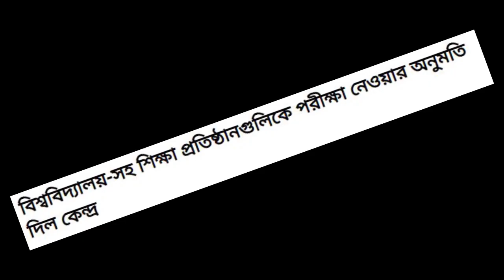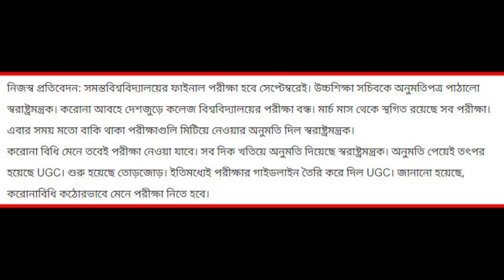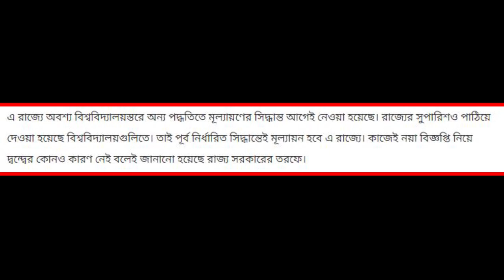West bengal College exam 2020 news update🔥 | ugc new guidelines update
UGC নির্দেশিকা মেনে উচ্চশিক্ষায় নিতেই হবে চূড়ান্ত টার্মের পরীক্ষা, বিশ্ববিদ্যালয়গুলিকে অনুমতি স্বরাষ্ট্রমন্ত্রকের

সমস্তবিশ্ববিদ্যালয়ের ফাইনাল পরীক্ষা হবে সেপ্টেম্বরেই। উচ্চশিক্ষা সচিবকে অনুমতিপত্র পাঠালো স্বরাষ্ট্রমন্ত্রক। করোনা আবহে দেশজুড়ে কলেজ বিশ্ববিদ্যালয়ের পরীক্ষা বন্ধ। মার্চ মাস থেকে স্থগিত রয়েছে সব পরীক্ষা। এবার সময় মতো বাকি থাকা পরীক্ষাগুলি মিটিয়ে নেওয়ার অনুমতি দিল স্বরাষ্ট্রমন্ত্রক।
করোনা বিধি মেনে তবেই পরীক্ষা নেওয়া যাবে। সব দিক খতিয়ে অনুমতি দিয়েছে স্বরাষ্ট্রমন্ত্রক। অনুমতি পেয়েই তত্পর হয়েছে UGC। শুরু হয়েছে তোড়জোড়। ইতিমধ্যেই পরীক্ষার গাইডলাইন তৈরি করে দিল UGC। জানানো হয়েছে, করোনাবিধি কঠোরভাবে মেনে পরীক্ষা নিতে হবে।
বিশ্ববিদ্যালয়গুলো নিজেদের সুবিধে মতো অনলাইন এবং অফলাইনে দু-ভাবেই পরীক্ষা নিতে পারবে। যদিও করোনা আবহে একাধিক রাজ্য পরীক্ষা বাতিল করে দিয়েছে। উল্লেখ্য, কেন্দ্রের পাঠানো চিঠিতে বলা হয়েছে, বিনা পরীক্ষায় পাশ করিয়ে দেওয়া চলবে না। অন্তত চূড়ান্ত বর্ষের ছাত্র-ছাত্রীদের পরীক্ষা নিতেই হবে।
করোনা আবহে পরীক্ষা নিয়ে জল্পনা ছিলই। রাজ্যের তরফে জানানো হয়েছিল এই পরিস্থিতিতে সমস্ত শিক্ষা প্রতিষ্ঠান বন্ধ থাকবে। কলেজ বা স্কুলের কোনও পরীক্ষাই হবে না। যদিও JEE ও NEET-র মতো বড় পরীক্ষাগুলিও পিছিয়ে নতুন তারিখ ঘোষণা করেছিল মানব সম্পদ উন্নয়ন মন্ত্রক। এবার নয়া নির্দেশিকায় সমস্ত জল্পনা উড়িয়ে চূড়ান্ত বর্ষের পরীক্ষা নেওয়ার আয়োজন করতে বলল কেন্দ্র।
এ রাজ্যে অবশ্য বিশ্ববিদ্যালয়স্তরে অন্য পদ্ধতিতে মূল্যায়ণের সিদ্ধান্ত আগেই নেওয়া হয়েছে। রাজ্যের সুপারিশও পাঠিয়ে দেওয়া হয়েছে বিশ্ববিদ্যালয়গুলিতে। তাই পূর্ব নির্ধারিত সিদ্ধান্তেই মূল্যায়ন হবে এ রাজ্যে। কাজেই নয়া বিজ্ঞপ্তি নিয়ে দ্বন্দ্বের কোনও কারণ নেই বলেই জানানো হয়েছে রাজ্য সরকারের তরফে।

Hi guys..
This is our small endeavor to Give information on Educational News Update in the very easiest way. By this video, you can understand the very easiest way and that's why we named it " EasytoPhysics".But Why "Physics” Because we Have  Another Segment To learn Physics Chapter Of class V To XII. For this reason, some of the students are unable to go private tuition, and apart from school, they don't get any support in their study. This video also gives them an opportunity to do their best.